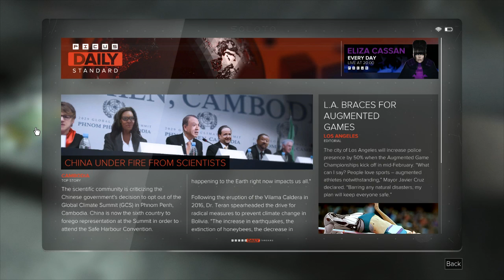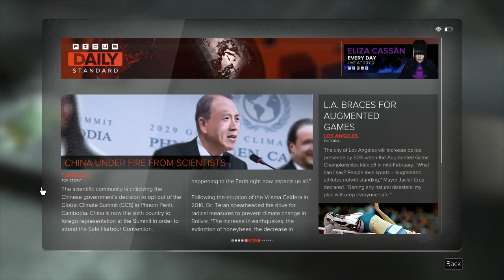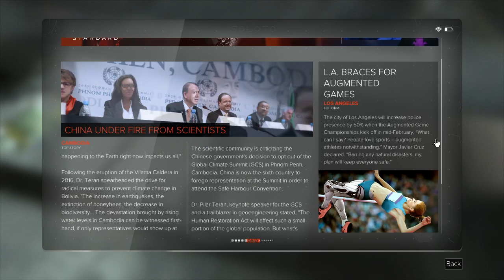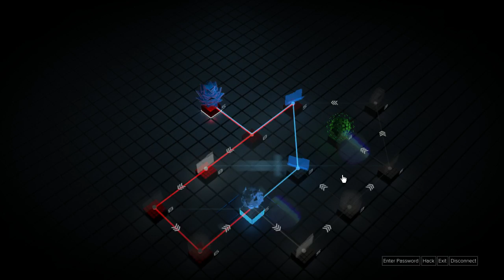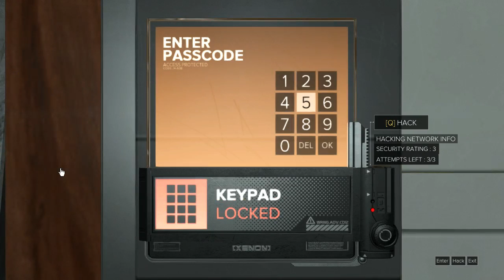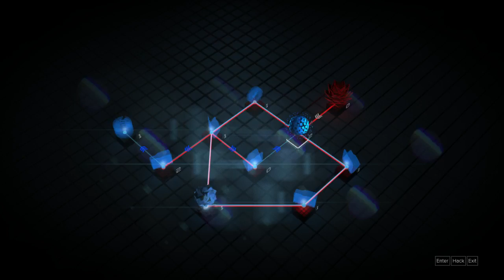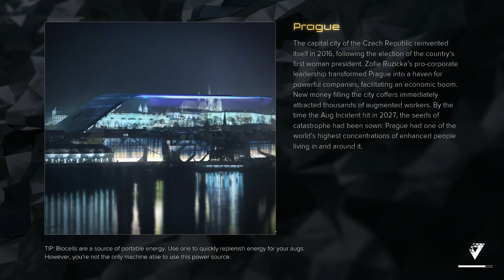Deus Ex: Mankind Divided - Josiah Plays! - Part 118 [Blind] [Give Me Deus Ex] [Twitch Stream]